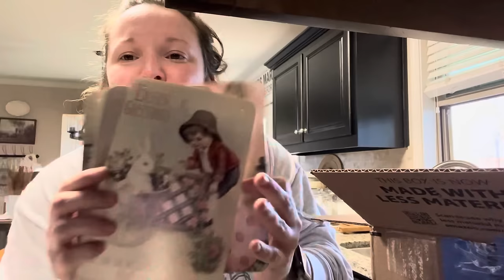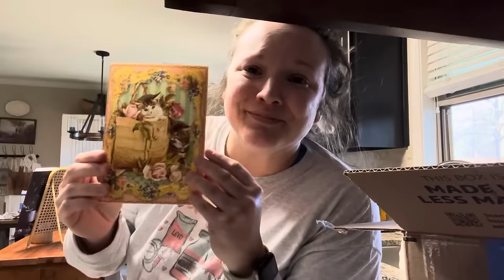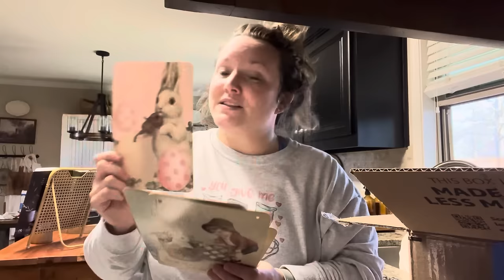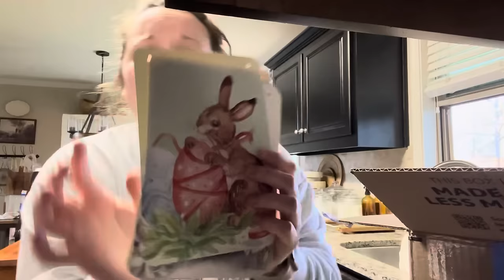Vintage Unboxing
Hey friends! Join me as I unbox a vintage gift package from our sweet friend Dusti! She knows me so well! Thank you so much Dusti! I can’t wait to use it all! As always, be blessed and happy junkin!

Follow Dusti’s Channel 👇🏻👇🏻